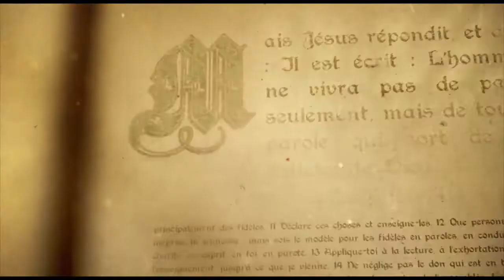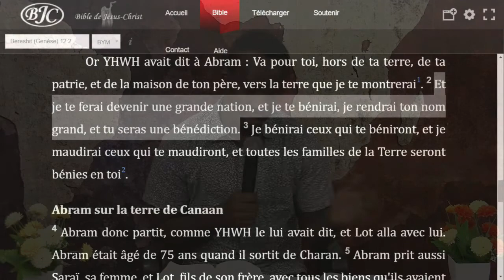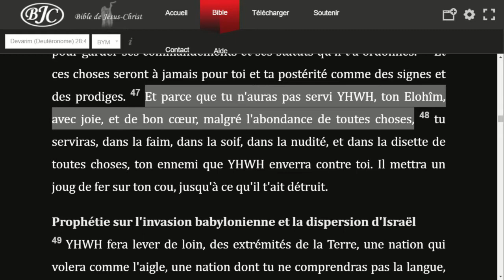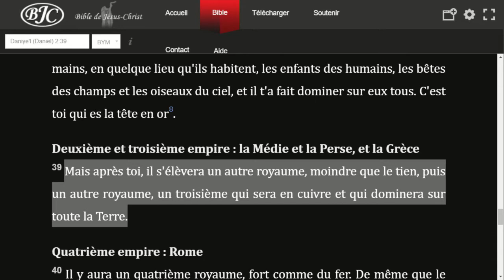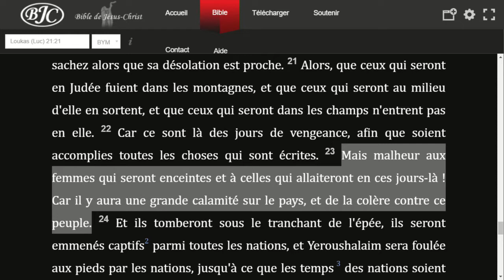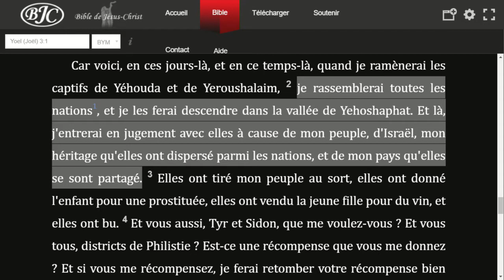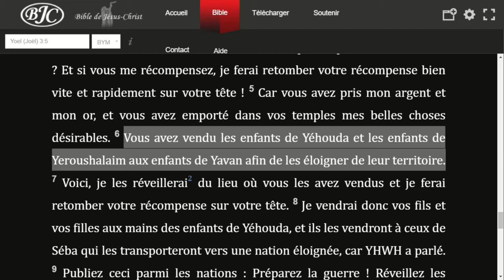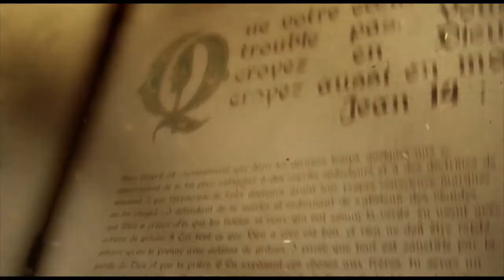Les trois horloges prophétiques : Israël (Christ 08-05-2020)